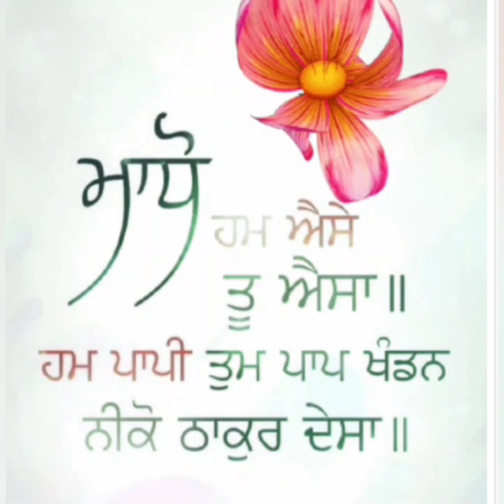ਮਾਧੋ ਹਮ ਐਸੇ ਤੂ ਐਸਾ